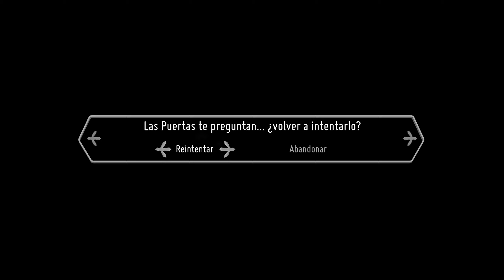BUSCANDO A LA BESTIA | DEATH'S DOOR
Bienvenidos al capítulo siete de Death’s Door, es un encantador videojuego de acción y aventura que combina elementos de exploración, puzles y combate. Permíteme sumergirte en su mundo

Si te gustó este capítulo, ¡no te pierdas los siguientes!